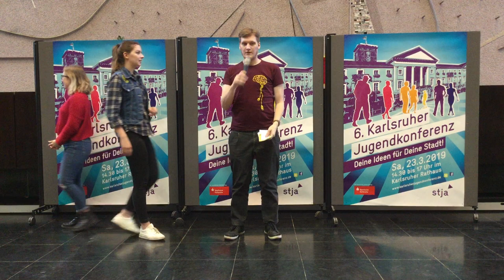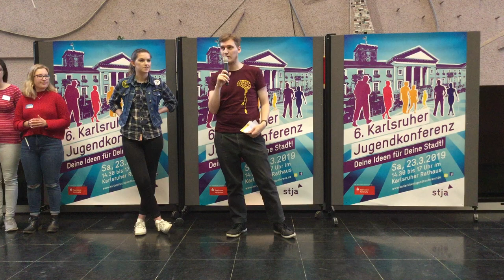Thema 7: Skateanlagen erneuern - NCO-Club, Günther-Klotz-Anlage - JuKo 2019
Trotz einer der fortschrittlichsten Skateanlagen im Otto-Dullenkopfpark Karlsruhe, gibt es erhebliche Probleme bei den Anlagen in der Günther-Klotz-Anlage, Daxlanden oder beim NCO Club. Erik ist Pate für dieses Anliegen. Viele Themen, eine Jugend:
"Friday for Future" - "Barrierearme Innenstadt" - "Mülltrennung im öffentlichen Raum" - "öffentliche Trinkwasserspender" - "Photovoltaik" - "Unser Bolzplatz" - "Kunst und Musik im öffentlichen Raum"